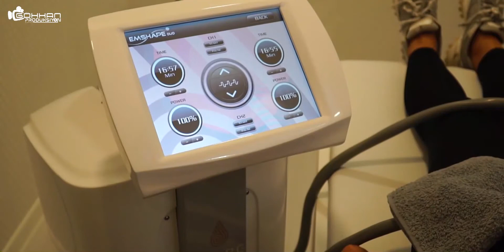360 Fit Eskişehir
Gökhan Kopuz Prodüksiyon